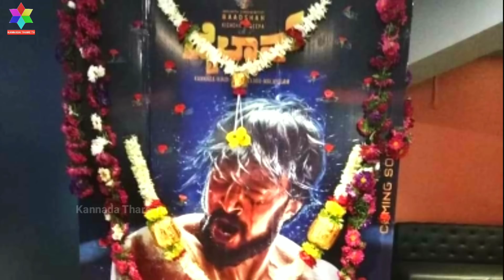ವಿಶ್ವದಾದ್ಯಂತ ತೆರೆಕಂಡ ಪೈಲ್ವಾನ್ ಹಿಟ್/ ಫ್ಲಾಪ್ ? | Kiccha Sudeep Pailwan Movie Response By Audience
ವಿಶ್ವದಾದ್ಯಂತ ತೆರೆಕಂಡ ಪೈಲ್ವಾನ್ ಹಿಟ್/ ಫ್ಲಾಪ್ ? | Kiccha Sudeep Pailwan Movie Response By Audience | Kannada Thare